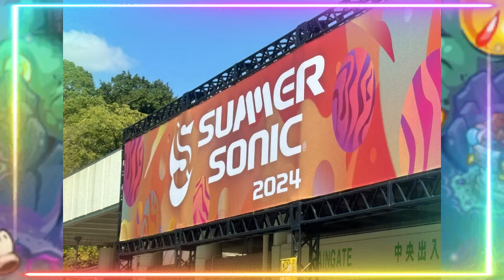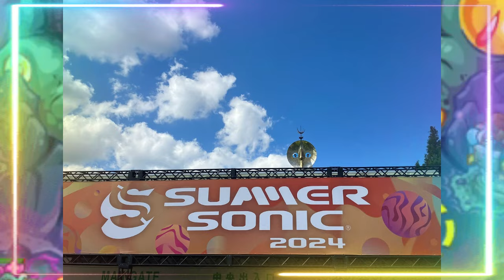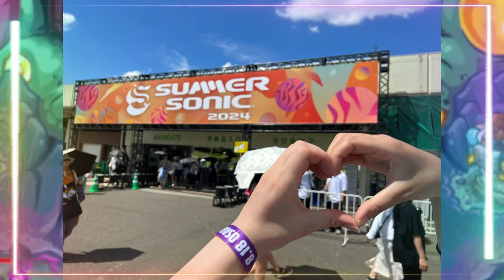【平野紫耀】DAY 2-Number_iのサマソニ大阪2024 は、まさにその魔法を体験する場所であり、ファン一人ひとりにとっての特別な思い出となった。紫耀くんがサングラスを取って「乾杯しよう」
【平野紫耀】DAY 2-Number_iのサマソニ大阪2024 は、まさにその魔法を体験する場所であり、ファン一人ひとりにとっての特別な思い出となった。紫耀くんがサングラスを取って「乾杯しよう」と呼びかける瞬間、その場は歓喜の声に包まれた。